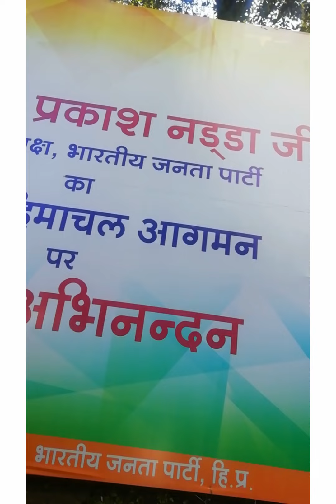first vlog|| hum gye ghumne||The bijat empire ❤️Anjali Sharma 😌